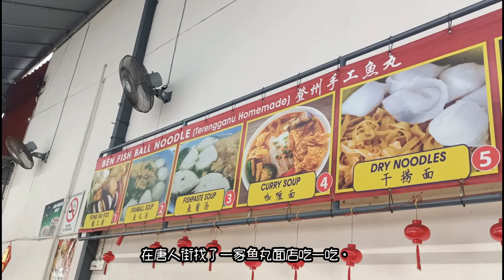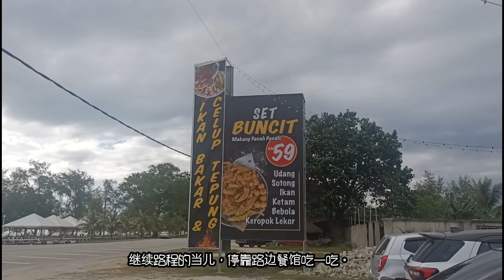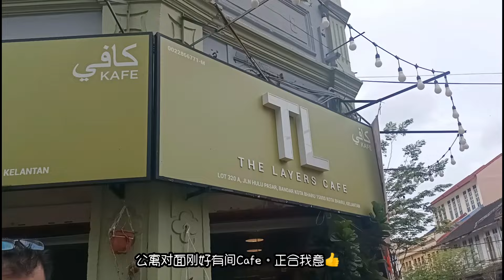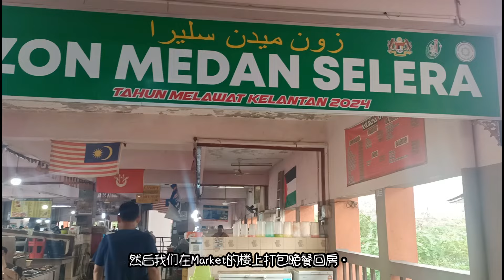Road Trip #05: KUALA TERENGGANU 👉 KOTA BHARU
Cassie Chung - 我的居家生活与料理